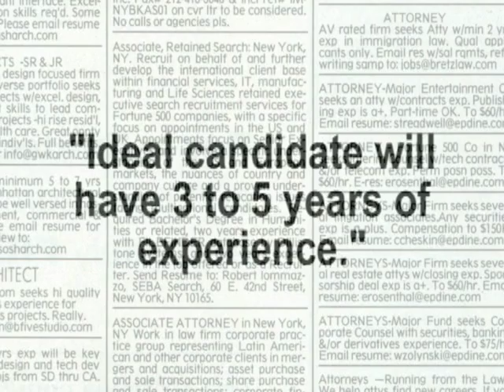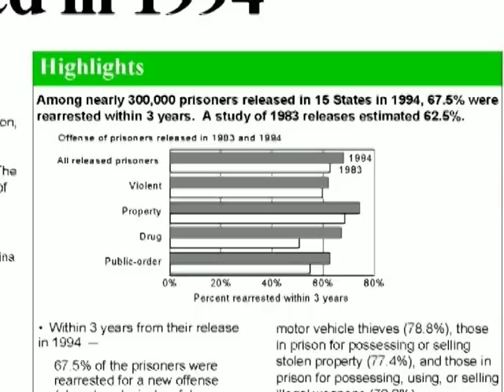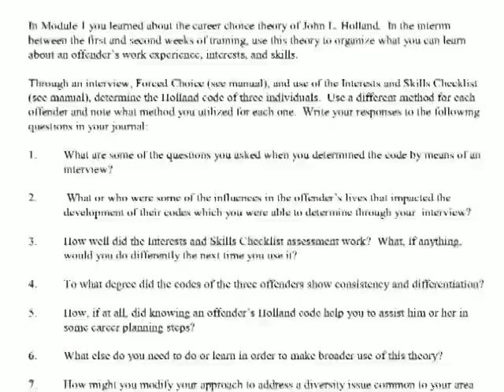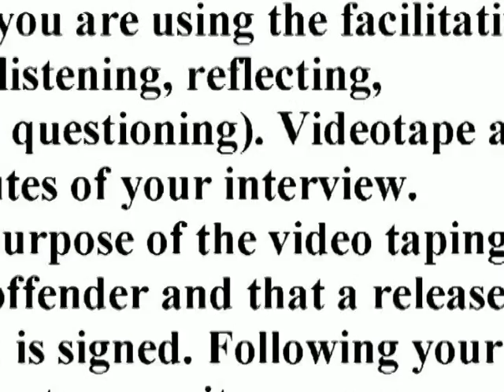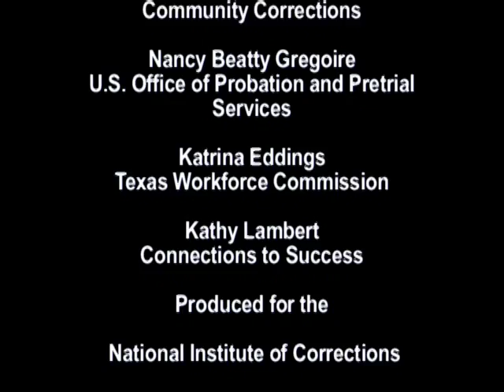Offender Workforce Development Specialist Partnership Training.mpg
The OWDS Partnership Training Program provides participants with the skills needed to assist offenders with career planning, job placement, job retention, and career advancement. The program also works to establish partnerships where none may have existed before, thereby helping to create a seamless continuum of workforce development services at pretrial status or from the correctional system to the community.